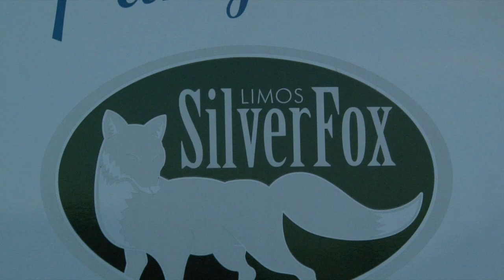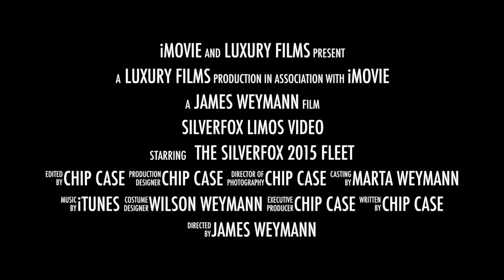SilverFox Limos Video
This video is about SilverFox Limos Video